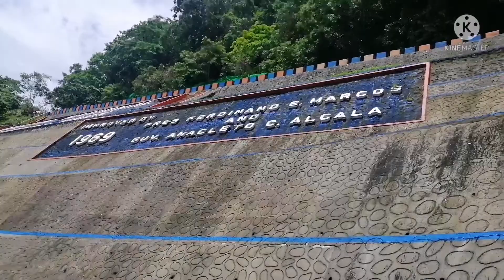PRESSURE SWITCH NG MGA AIR SCREW COMPRESSOR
Travel in masbate and service maintenance duty